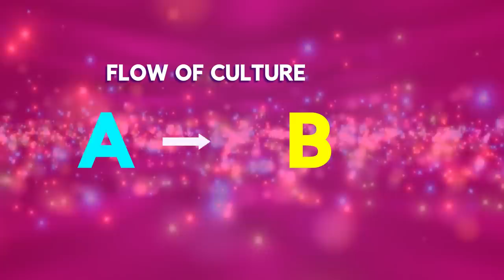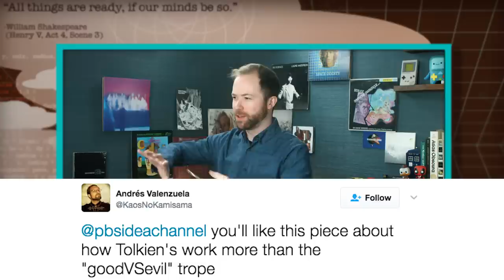How Is Terrace House Like a Let’s Play?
I'm So Meta, Even This Terrace House Episode…. Makes a bad acronym

If you’ve been both alive and near a television in the last 3 decades, you’ve probably heard about “reality TV,” often premised on variations of a social-interaction-theme. Paradigmatic examples include CBS’s Survivor, ABC’s The Bachelor, E!s Keeping up with the Kardashians, and even, the OG standout MTV’s Real World - which just finished season 32. Terrace House is like none of these shows. There are no “confessional interviews”, no tasks, no eliminations, no goals. On the show … “contestants”? “cast members”? Housemates ... never acknowledge the camera. They go to school... have jobs, friends and relationships which are RARELY, if ever, shown on camera. And when someone leaves... it’s because they CHOOSE to. It’s just some young people, living together, sometimes going on dates, often, but not always, with one another. I think that’s only part of the story, though. And that there are some things about Terrace House which are quietly VERY effective, and also say LOTS about a potential future for the place of audience in media. That potential future has something to do with Let’s Plays, but… we’re gonna work our way there. First, we’ll talk about how Terrace house is actually  -- hold politely onto your butts -- two “reality” shows. Let us know what you think about Terrace House in the comments below!

--ASSET LINKS--

2:43 Terrace House is the Delicate Fleeting Reality Show W Don’t Deserve

8:43 Subnautica - Part 59 - FIGHTING THE SEA DRAGON!!

08:48 SURPRISE MOTHER F@KER! (H1Z1 Full Gameplay)

9:01 Middleditch Twitch Raid

9:04 BATTLEGROUNDS - Roadkill Warriors

9:08 Arcane one shot

11:12 Playing Super Mario NES!

11:40 GoPro- Exploring Bali with Contiki